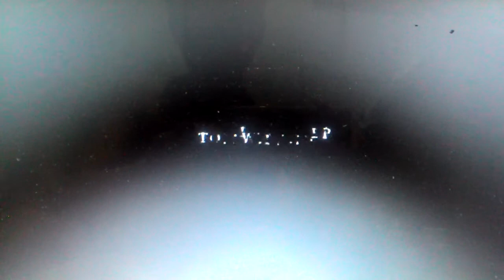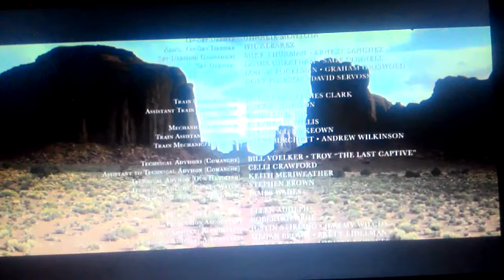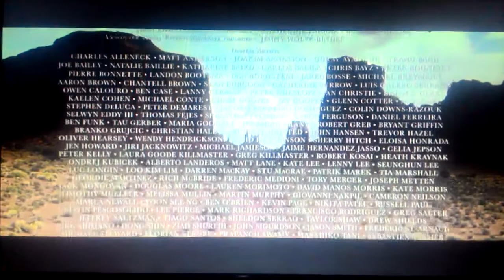Disney's The Lone Ranger (2013) End Credits